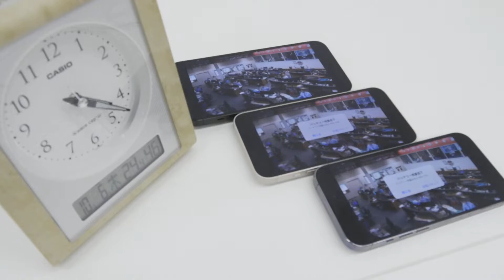「iPhone 14 Pro Max」(上)と「iPhone 14」(中央)と「iPhone 14 Pro」(下)でYouTubeを見続け、バッテリーがどれくらい持続するのか確認してみた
「iPhone 14 Pro」のバッテリー持続時間や有線・無線での充電速度を計測してみた - GIGAZINE

iPhone 14 Proのバッテリー持続時間を計測してみました。

2000年4月1日より運営している老舗ニュースサイト。1ヶ月のページビューは2018年1月時点でRSSなど含めて約9946万、1ヶ月のユニークユーザー数は約2471万。読みは「ギガジン」、オンラインマガジンとしてギガバイト級のサイトという意味で、「MAGAZINE（雑誌）」＋「GIGA」を由来とする造語。